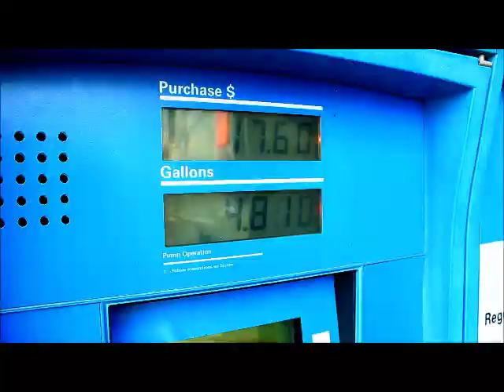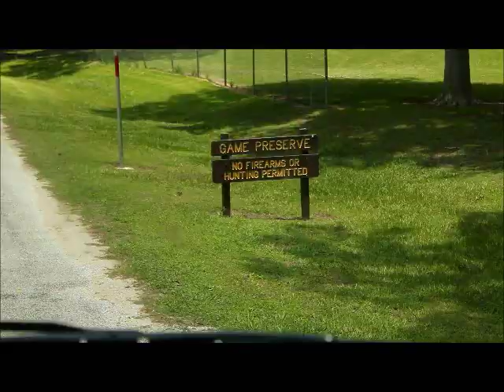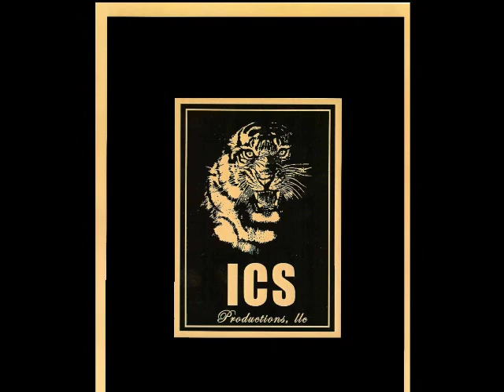RV WOMEN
RV WOMEN is a TV show about women that sold everything they own and got an RV to travel the 50 states for the next 5 years or the rest of their life.
produced by Peter Tornheim and Mike Sidener,